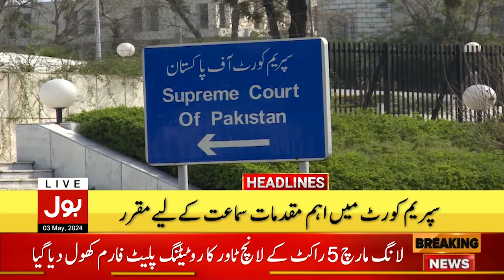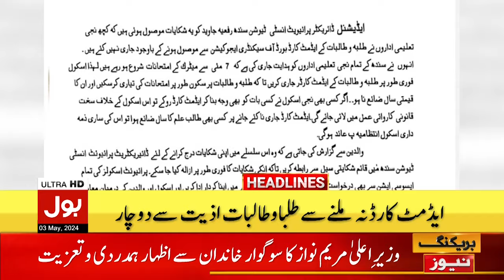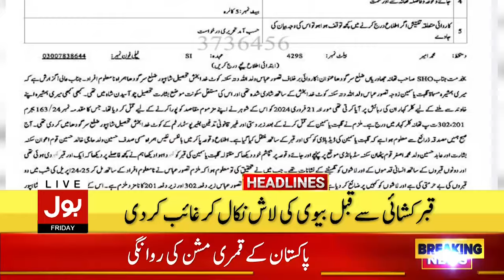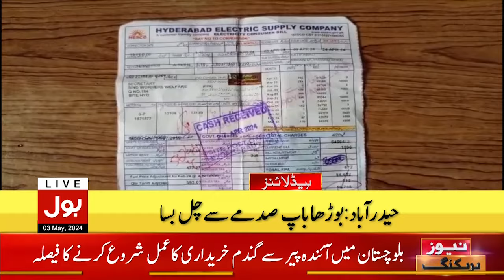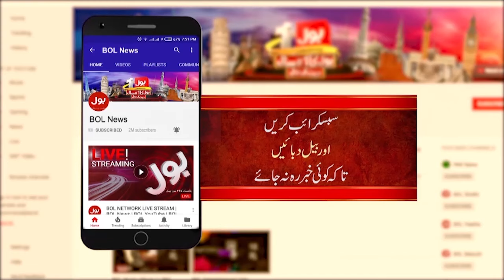Pakistan First Step On Moon | BOL News Headlines At 12 PM | Pakistan Lunar mission Launching